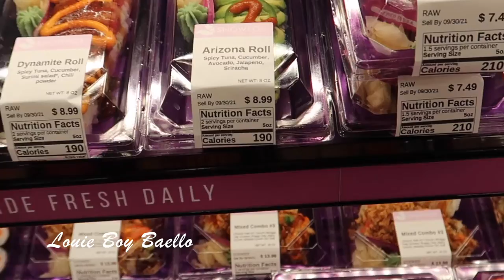FRY'S FOOD STORES | PHOENIX ARIZONA | FRESH FOODS | AFFORDABLE PRICES